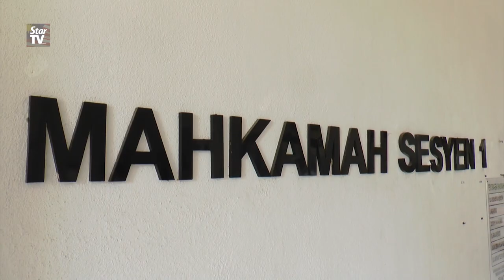24/08: 脸书招聘广告 6华青运毒韩国KLIA落网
6名华裔青年8月11日，企图贩运10点43公斤，安非他命到韩国，出境时在吉隆坡国际机场落网，他们星期五，在危险毒品法令第39B之1之A条文下，被控上雪邦地方法庭，如果罪名成立，将会被判死刑或终身监督。